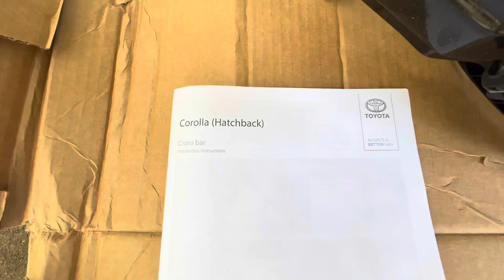2019 Corolla Hatchback Cross Bar Installation - Toyota - OEM - Roof Rack - Part Number: PW301-02009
Installing OEM Toyota Cross Bars on a 2019 Toyota Corolla 2.0L A/T Hatchback. Part Number: PW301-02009
*For Tools, Parts, Specs - See full description*

Filmed with: iPhone 13 Pro

Tools used in video:
- 3/8" and 1/2" Dual Drive Torque Wrench
- Rugged Laptop

Cross Bar Specs:
-Torque to 3Nm / 2.21 ft-lbs

Nm stands for Newton meters.
1 Nm = 0.738 ft-lbs
So 3Nm would be 2.21 ft-lbs.
The reason I used 3Nm is because that’s what the OEM tool is specifically set for.

Extra Parts & Info For 2019 Toyota Corolla 👇
Oil Change Related Parts for a 2019 Corolla:
- 0W-16 Mobil 1 Full Synthetic
- Mobil 1 Oil Filter
- Genuine Toyota Oil Drain Plug Gasket

Oil Change Specs:
- 10mm - Oil Pan Skid Plate Bolts
- 14 mm - Oil Drain Plug Size
- 30 ft/lbs - Oil Drain Plug Torque
- 4.9 quarts - Oil Capacity w/ Filter

FREE 30-Day trial Amazon Prime